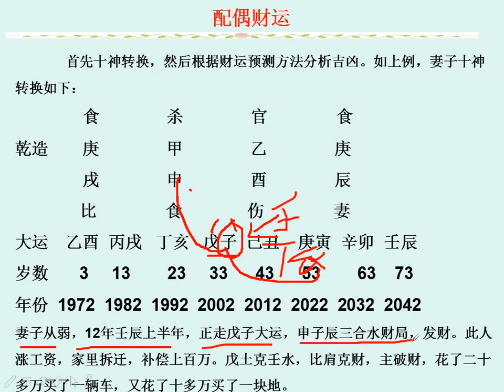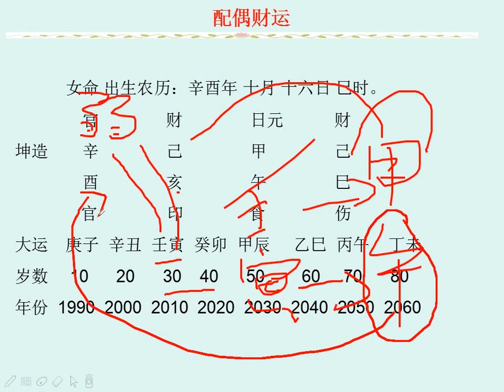配偶财运 八字实战课程 第（124）课